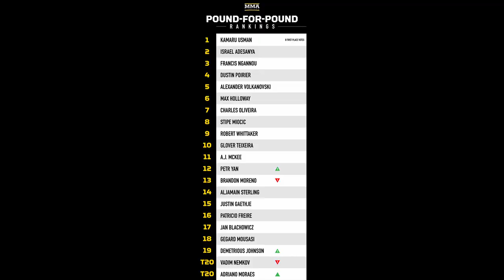FALL of The Three Kings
The Rise and Fall of the UFC Middleweight, Welterweight, and Heavyweight Champions.